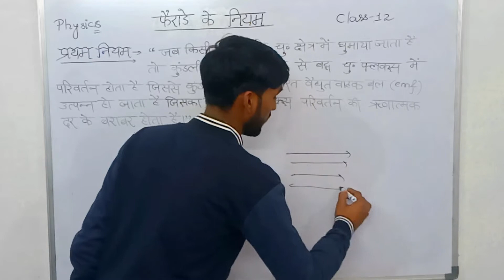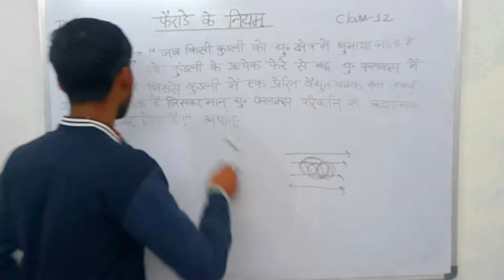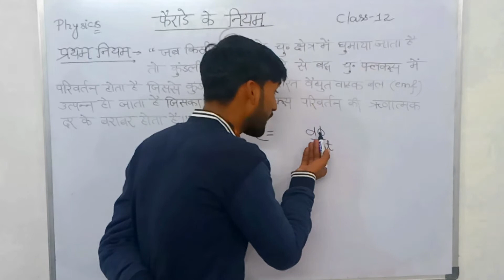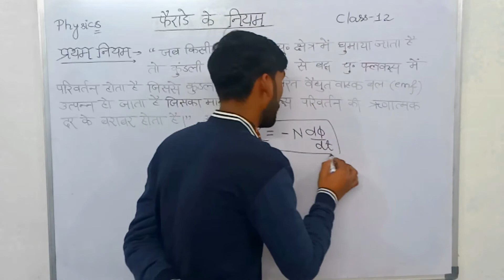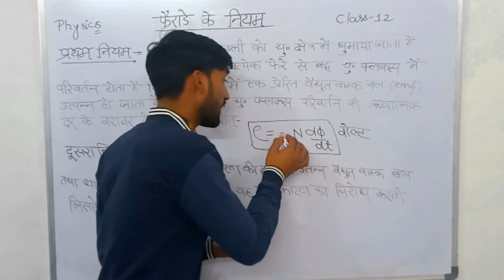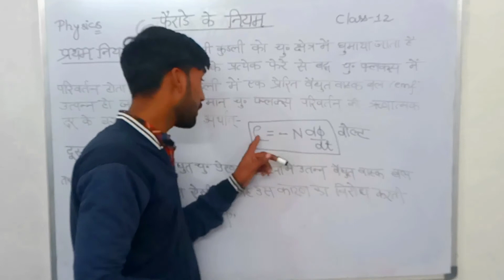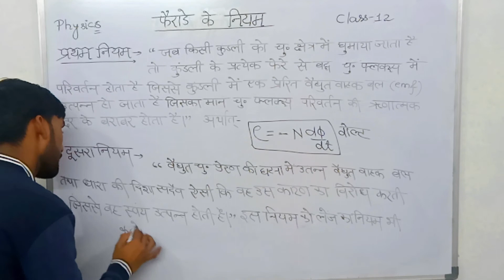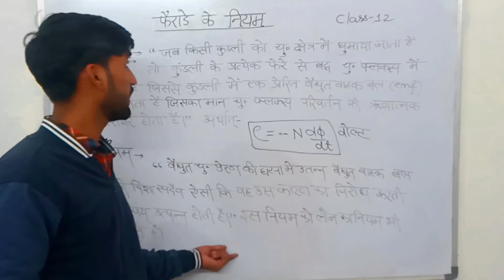फैराडे के नियम Class12 Faraday's law of electromagnetic induction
Faraday ke electromagnetic induction se related niyam.

● class 12
● physicS
electromagnetic induction